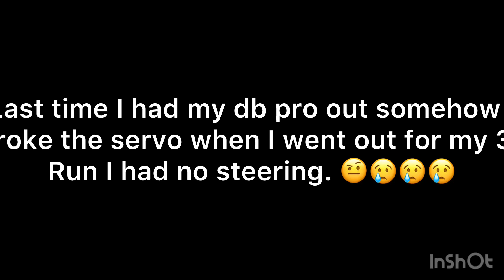Losi Db Pro Cheap Servo Speed !